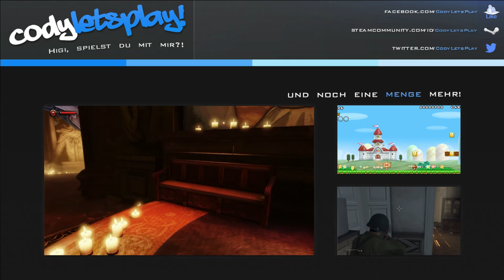Need For Speed Most Wanted Gameplay | Let's Play - #035 - NOCH 1000 mal! | CodyLetsPlay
Rennspiel des englischen Entwicklerstudios Criterion Games.

Im Einzelspielermodus gibt es einen deutlichen Unterschied zu vorherigen Teilen. So werden Autos nicht mehr freigeschaltet, sondern sind frei in der Stadt Fairhaven versteckt. Von den insgesamt 41 Autos in der Ursprungsversion des Spiels sind 31 Autos mit je drei Positionen in der Stadt versteckt. Zehn weitere Autos sind als namensgebende Most Wanted freizuschalten, wenn eine ausreichende Menge Speedpoints erspielt worden ist. Diese Speedpoints erhält man durch das Gewinnen von Rennen, das Springen durch Werbetafeln, das Durchbrechen von Sicherheitszäunen oder auch durch das Überbieten von Rekorden von Freunden.

CodyLetsPlay
59506 Lippetal

­ ­ Gaming auf Nerd-Niveau + dezente Ausraster mit Cody !